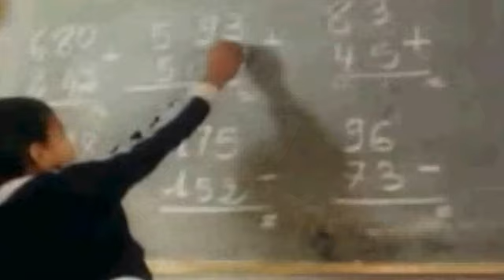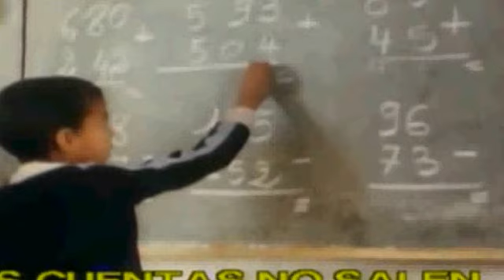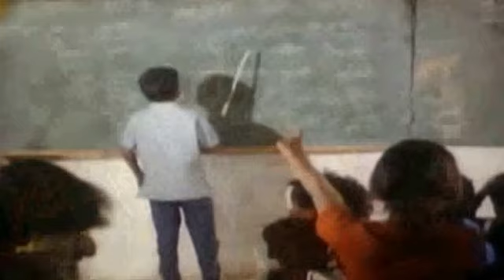reportaje con el frente polisario مقابلة مع جبهة البوليساريو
reportaje con el frente polisario